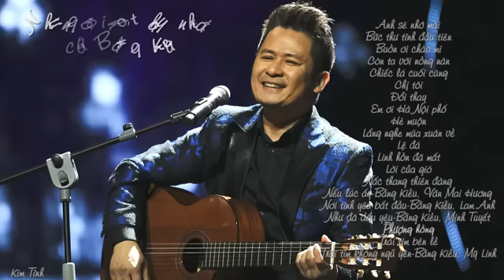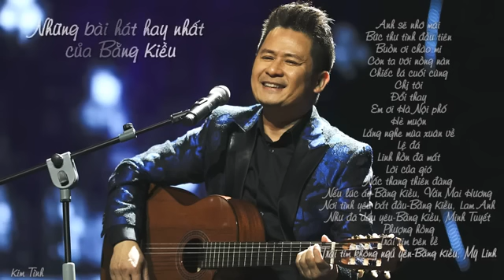Những Bài Hát Chọn Lọc Hay Nhất Của BẰNG KIỀU | Giải Trí Quảng Ninh Media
Bài Hát Chọn Lọc Hay Nhất Cửa BẰNG KIỀU